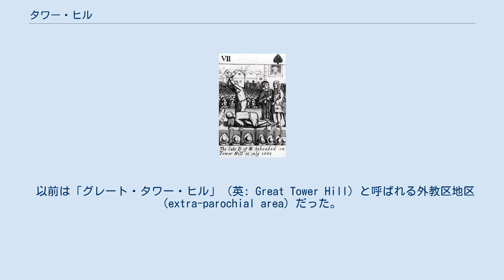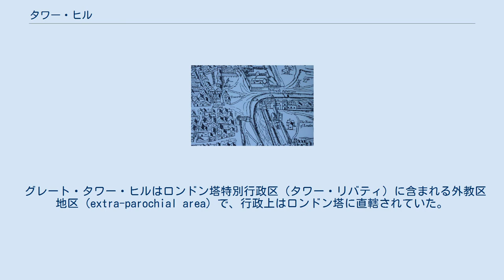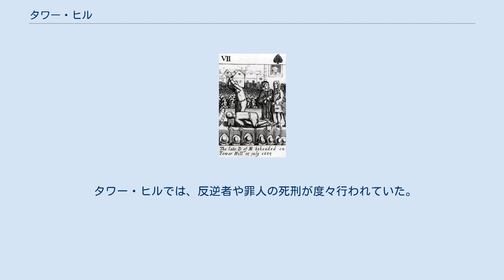タワー・ヒル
1561年頃のウッドカット・マップに見られるタワー・ヒル タワー・ヒル（英: Tower Hill）は、ロンドン塔の北西部にある小高い丘で、シティ・オブ・ロンドンのすぐ外、タワーハムレッツ区に位置する。
 以前は「グレート・タワー・ヒル」（英: Great Tower Hill）と呼ばれる外教区地区 (extra-parochial area) だった。
この地区では、歴史上数多の公開処刑が行われてきたが、現在では戦争祈念施設タワー・ヒル・メモリアルが位置することで有名である。
 地区にはタワー・ゲートウェイ駅やタワー・ヒル駅などがある。
タワー・ヒルの名前が付いた通りは、A3211 (en) の一部で、西側にはバイワード・ストリートが続いている。
また東側には、マイナリーズとの交差点を挟んで、タワー・ヒル・テラス（英: Tower Hill Terrace）が続いている。
 1685年にタワー・ヒルで行われた、ジェイムズ・スコットの処刑を描いたポピュラー・プリント タワー・ヒルの断頭台跡地 タワー・ヒルはロンドンの中でも最も古い地区の一つで、考古学的証拠から、青銅器時代には定住者がいたことや、その後のブリタンニア時代に、地区がブーディカの反乱により焼き払われたことが分かっている。
近くに位置する教会、オール・ハロウズ・バイ・ザ・タワーは、680年まで遡ることのできる断片的なロマネスク建築で知られている。
教会自体の建立は675年である。
 グレート・タワー・ヒルはロンドン塔特別行政区（タワー・リバティ）に含まれる外教区地区 (extra-parochial area) で、行政上はロンドン塔に直轄されていた。
同時に、シティ・オブ・ロンドンやミドルセックス州の管轄からは外れていた。
1855年には、地区は Metropolitan Board of Worksの管区の一部に組み込まれた。
「タワー・ディストリクト」（英: The "District of Tower"）は、続いてホワイトチャペル・ディストリクトに組み込まれ、ホワイトチャペル・ディストリクト・ボード・オブ・ワークスの管轄下に置かれた。
この管轄移行には曖昧な部分が残り、1869年グレート・タワー・ヒル条例（英: The Great Tower Hill Act 1869）では、タワー・ヒル地区が、グレート・タワー・ヒル内のオールド・タワー・ウィザウトを成すことの明示が求められた。
タワー・リバティは1894年に廃止され、地区はカウンティ・オブ・ロンドンに編入された。
 タワー・ヒルでは、反逆者や罪人の死刑が度々行われていた。
処刑された人々には以下の人物が含まれる。